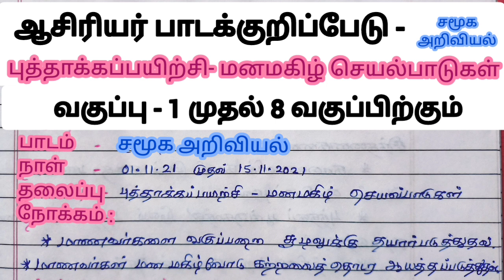ஆசிரியர் பாடக் குறிப்பேடு | வகுப்பு 1 முதல் 8 வரை | Notes of Lesson | All Subjects